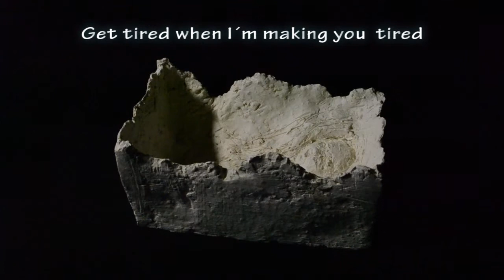Nuku, nuku - Go to sleep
Ceramic sculpture (made by me) going  around when I am singing an old Finnish lullaby.